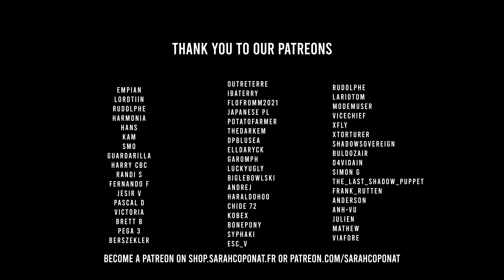Sarah Coponat - Long Gone ( live improvisation from the studio )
This is a 100% original improvisation from Twitch.